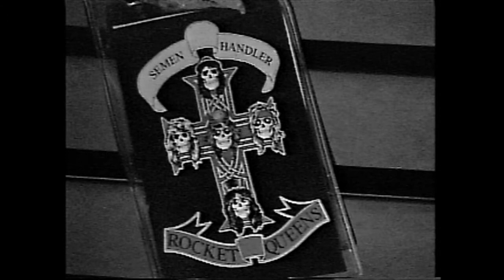It's So Easy - The Rocket Queens (Live @ Bourbon St. in Concord, CA 12/1/01)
The Bay Area's worst Guns N' Roses Appetite-For-Destruction-ONLY tribute band.
Recorded Live @ Bourbon St. Bar & Grill in Concord, CA on December 1st, 2001.

The Rocket Queens are:
Asshole Rose
Slosh
Jizzy Stradlin
Muff McKagen
Semen Handler